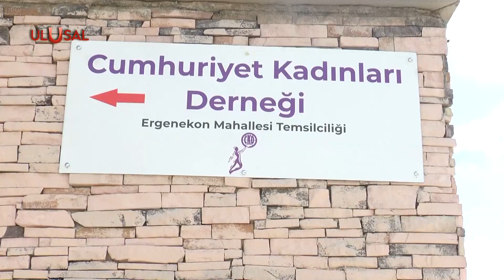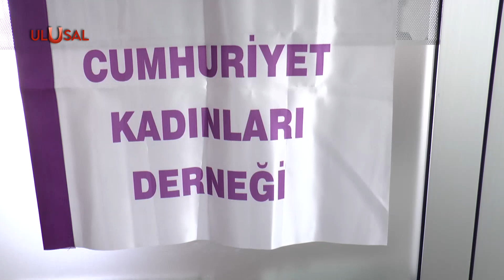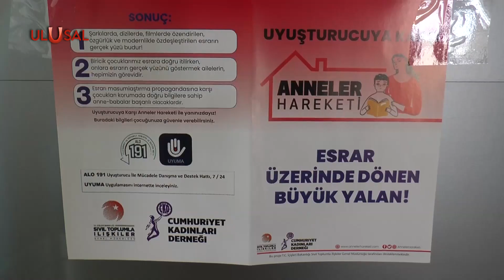CKD 6. temsilciliğini Ankara'da açtı